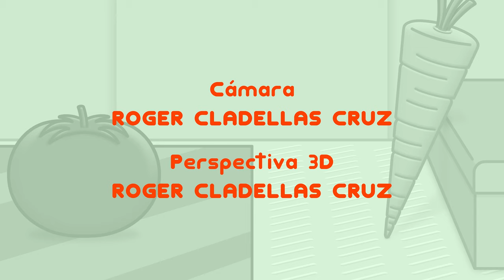Tomate & Zanahoria 4x03 - PATATA & ZANAHORIA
Ahora "Tomate & Zanahoria" se convierte en "Patata & Zanahoria"

Tomate & Zanahoria - Temporada 4 Episodio #3: "PATATA & ZANAHORIA" (próximos episodios en edición)